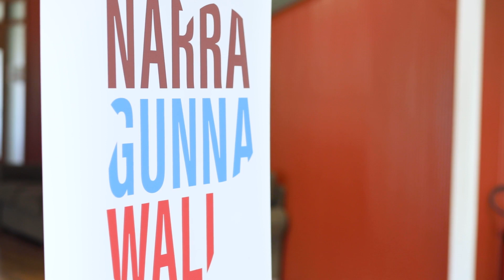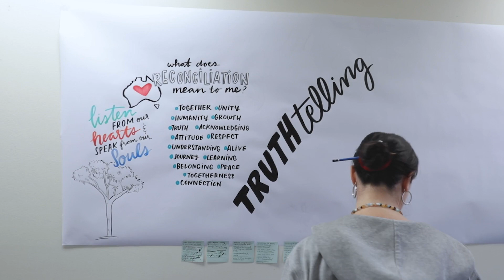2019 Narragunnawali Awards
The Finalists in the 2019 Narragunnawali Awards, the invited Judges and Narragunnawali team members came together to share stories, experiences and reflections on reconciliation in education. This time together concluded with an official ceremony to announce the winners of the 2019 Narragunnawali Awards...